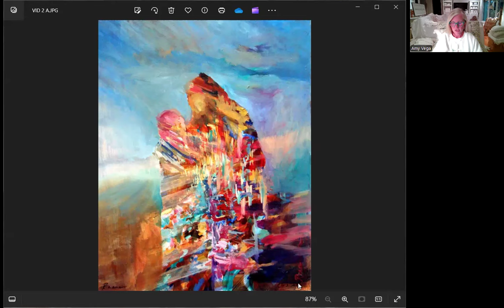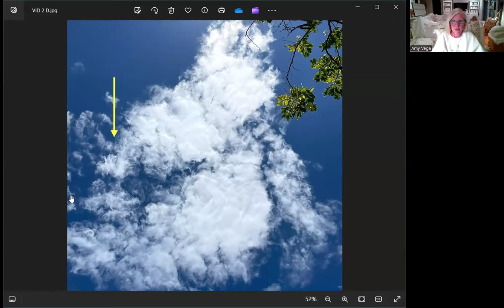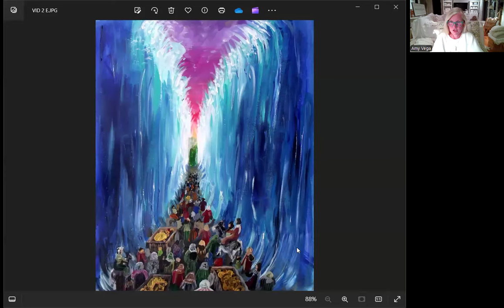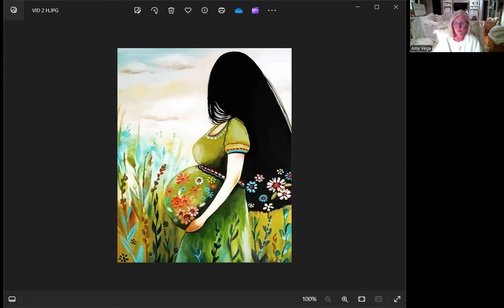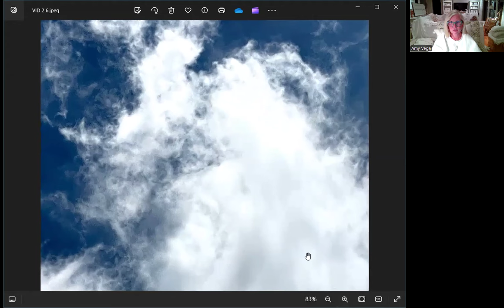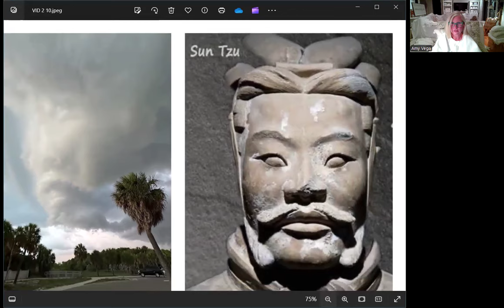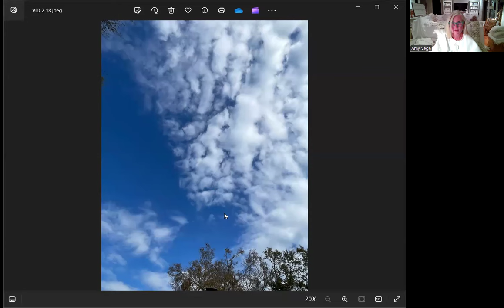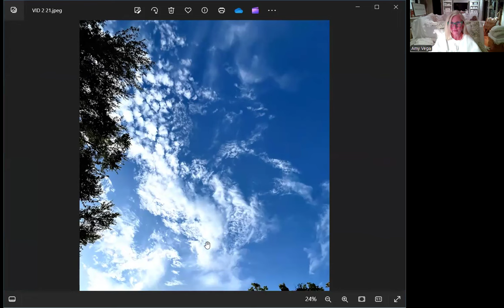YOU ARE IN GOD’S HANDS! THE EAGLE IS ABOUT TO SOAR!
My name is Amy. In 2020, I developed a hunger for God that lead me to become born again, baptized & delivered. While visiting Prophet Donna Rigney's church in 2022, I was prophesied over by Prophet Myles Kilby in the GLORY where Jesus poured oil on my head, said I had seen His Face in the secret place, my eyes were anointed to receive revelation & I later received the FIRE ANOINTING. Holy Spirit reveals scriptures to me each day about the time & season we are living in.

Ecclesiastes 1:9 AMPC The thing that has been - it is what will be again, and that which has been done is that which will be done again; and there is nothing new under the sun.

X @USABeachBlonde
Truth Social @FLBeachBlonde

Today's video covers what Father, Son & Holy Spirit have shown me from June 26 – July 2, 2024 as well as photos of signs & wonders in the sky! I GIVE ALL THE GLORY AND HONOR TO GOD!

God speaks in many ways, including numbers, to convey meaning and to refer to scripture chapters and verses (for example I am shown 12:22 on the clock often .. it refers to Job 12:22 and is very applicable to this time we are in as we are moving from DARKNESS into the LIGHT). The book I reference for Biblical prophetic numbers is called: NUMBERS THAT PREACH - Understanding God's Mathematical Lingo by Troy A. Brewer. Troy also has a website called propheticnumbers.com if you prefer video format.

INSPIRED SCRIPTURE – Job 16: Lessons Regarding What Jesus Offers Believers from Job’s Pleas to His Friends and God